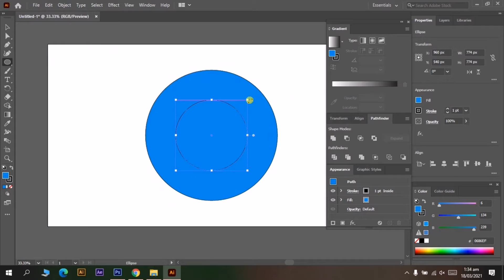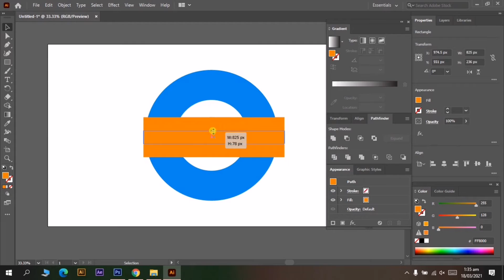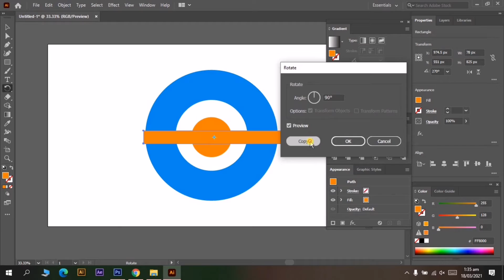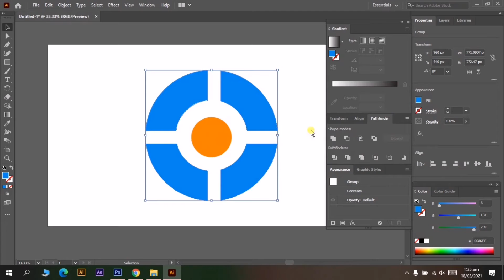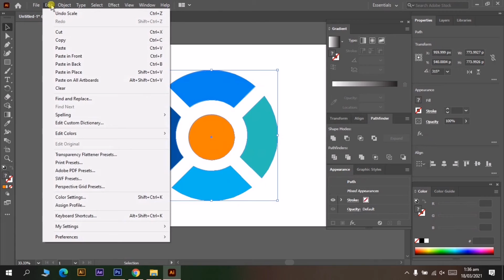X-circle logo design || logo design concept in Adobe illustrator || logo tutorial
In this video i will design tow letters logo JM letters

This is not my own logo i just show you how to design Logo

thanks!